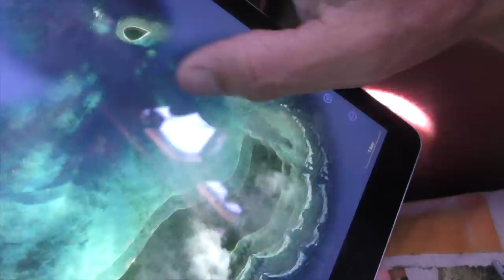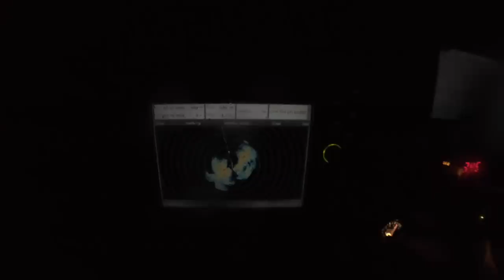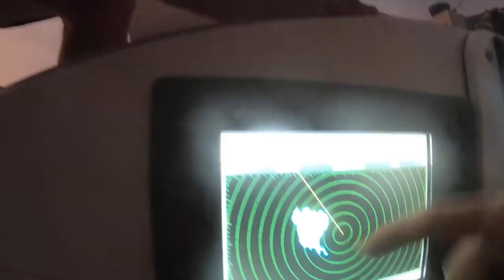Gnarly nights at sea and a RIPPED SAIL Episode 123 Sailing Catalpa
This week we are sailing to south Sumatra we get some pretty gnarly weather, there is a sail ripped, water leaks and fish lost but a lot of smiles and fun too.

We hope you enjoy and Cheers everyone for watching!!